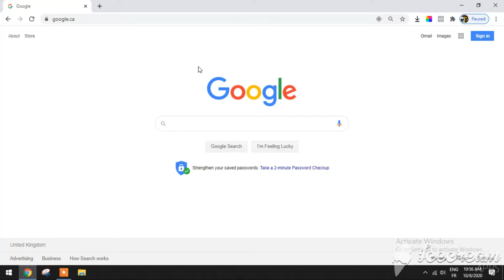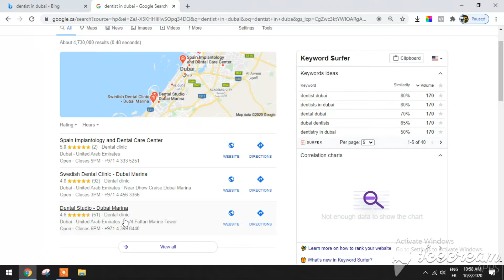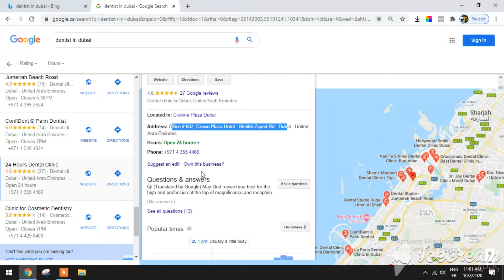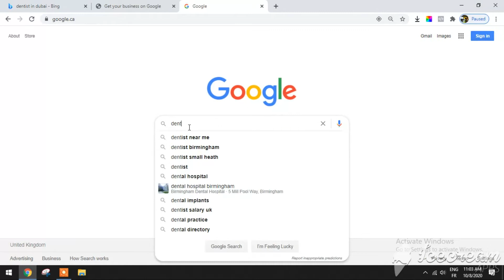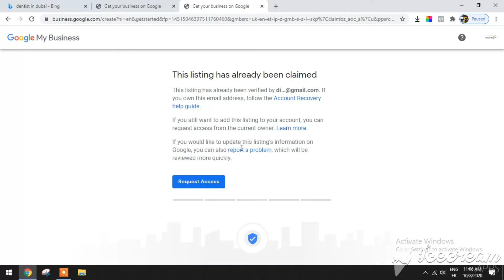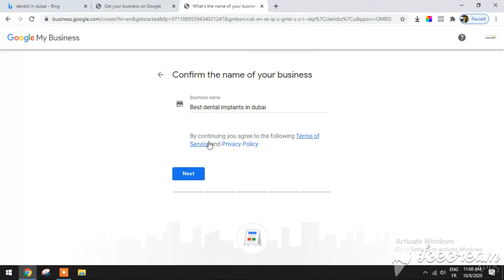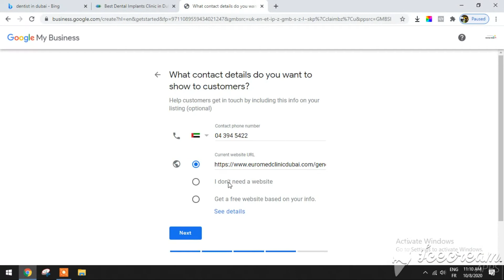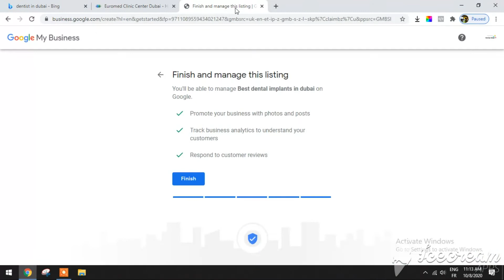How to add Business on Google Maps (Bele Foor, Fooring Bele)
➤ Google Maps Listings

➤ Are you a blogger, author, poet, painter, musician, podcaster, chef, teacher, designer, lawyer, YouTuber or have another profession and want to connect with your fans, ConvertKit is for you.

➤ Coronavirus (Covid-19) and how to protect myself, my community and prevent the spread of the disease.

➤➤ First 6 effective Secrets to lose unwanted Fat Fast
1-  Eat Plenty of soluble fiber, a high protein diet like:
 2- Avoid foods that contain Trans Fats like:

➤➤ The Best Web Hosting Exclusive for the Fans
FREE Domain Name for 1st Year
1-Click WordPress Install
24/7 Support
Starting at £6.36
Now for  £3.14/month*

➤➤ Are you a good writer of content in bringing different perspective to writing? then this is for you.

➤➤ Start working at home today Work at Home Secrets

➤➤ Good read book club
1- Rich Dad Poor Dad
2- DotCom Secrets Book
3- Expert Secrets Book